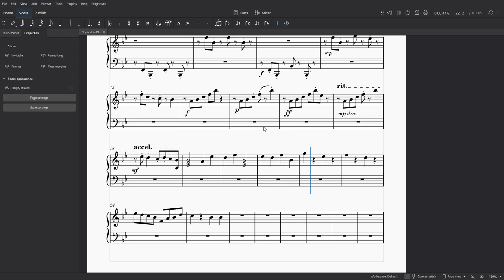Piano Allegretto Work in Progress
work in progress allegretto, kinda is lyrical. I think it has some nice progression and melody using I-IV form.

composed in musecore 4 using my midi